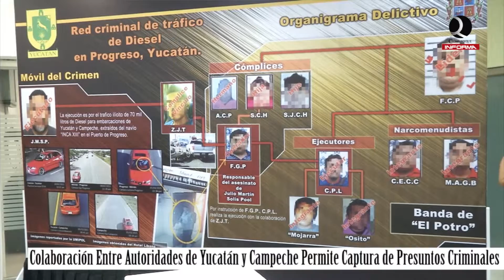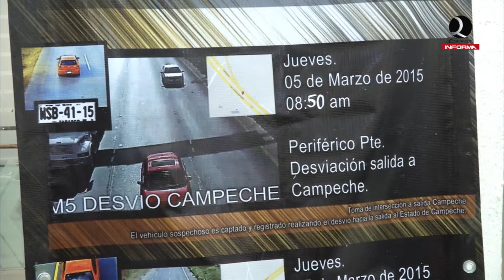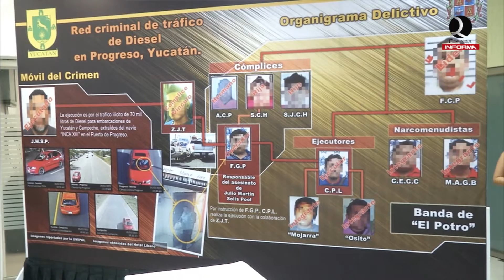Colaboración Entre Autoridades de Yucatán y Campeche Permite Captura de Presuntos Criminales